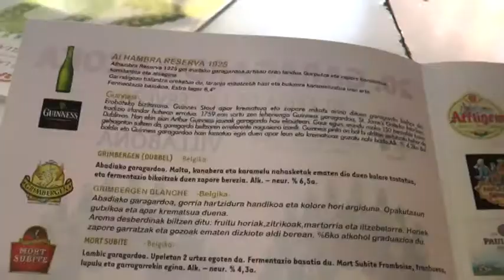Mota guztietako garagardoak dastatzeko aukera izan da garagardo festan